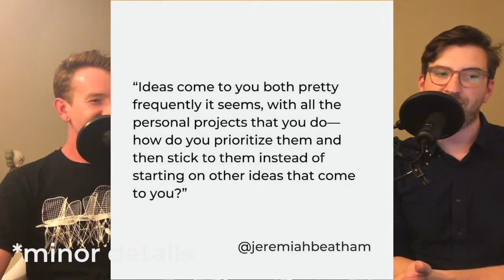Micro Details: How Do You Finish a Side Project?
@jeremiahbeatham asks "Ideas come to you both pretty frequently it seems, with all the personal projects that you do— how do you prioritize them and then stick to them instead of starting on other ideas that come to you?"